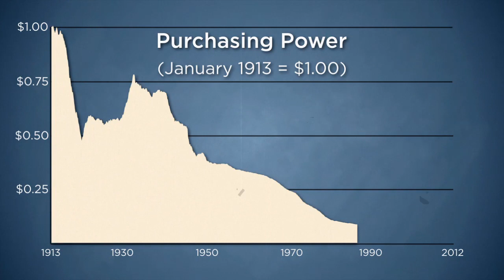How much value has the dollar lost? | The Best Homeschool Economic Curriculum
Exactly how much has the purchasing power of the dollar declined?  Find out in this video sample from Economics for Everybody, the homeschool economics course from Compass Classroom.

Are you struggling to teach economics in your homeschool?  Then Compass Classroom has a solution for you!  Economics for Everybody can take economics from complicated and boring to fun and easy.

This homeschool economics course is designed for small groups wanting to go through a unique series, families with middle school kids and older, middle or high school students either in traditional schools or homeschools, or any adult who wants to understand what economics is all about.

What are you waiting for?  Check out this affordable course on the Compass Classroom website today!